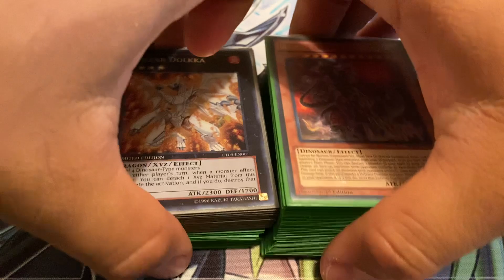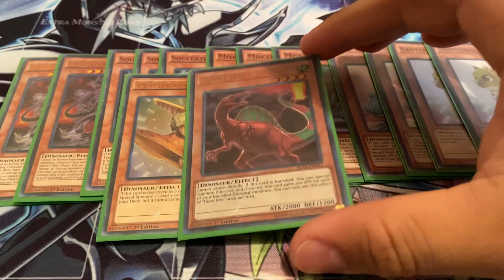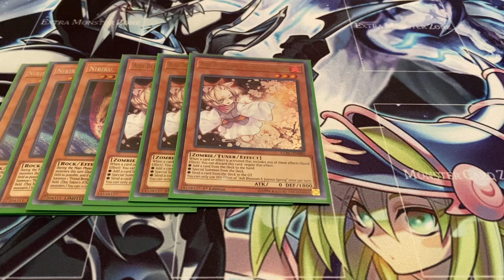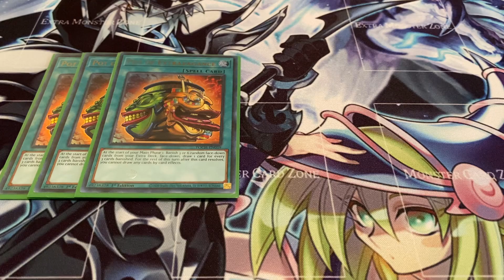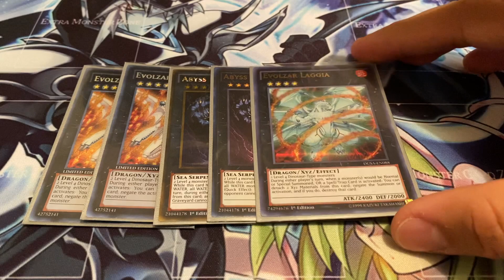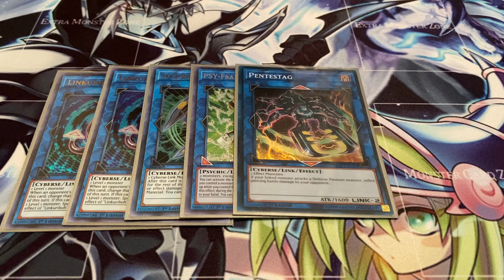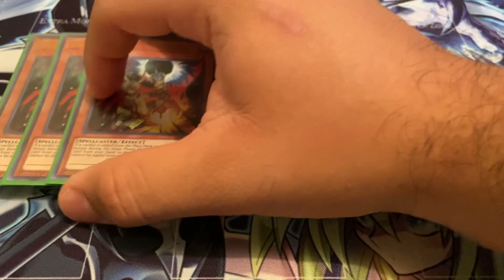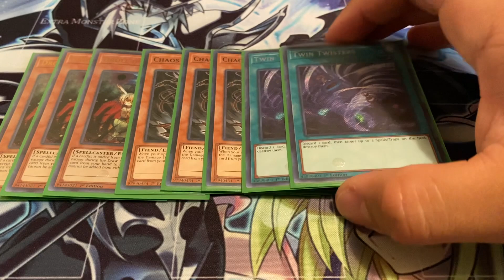Dinosaur Deck Profile October 2020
Hey everyone, it's finally here my newly updated Dinosaur deck profile. Due to the more recent ban-list I was forced to change the direction of my deck and made quite a lot of changes. Thankfully Dinosaurs is still a Tier 1 strategy that proves it's still a force to be wreck with. I decided to go for the Extravagance build and worked around the ratios to see what's need and what's not. Since my synchro engine got fairly butchered I decided to go more pure with Dinos. Even my Side Deck took a significant change in direction to better deal with the current meta. I hope you all enjoy!